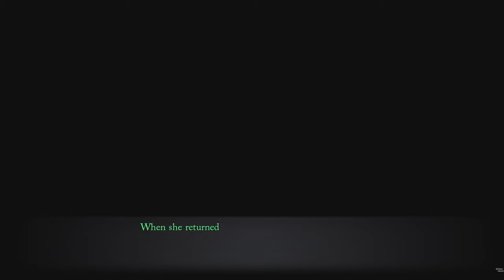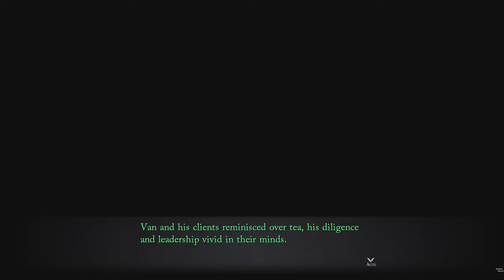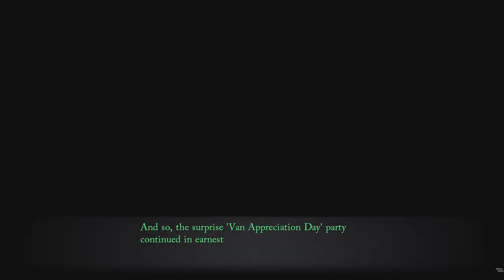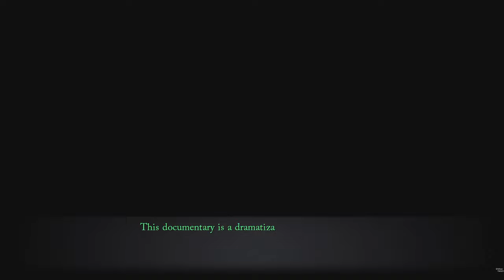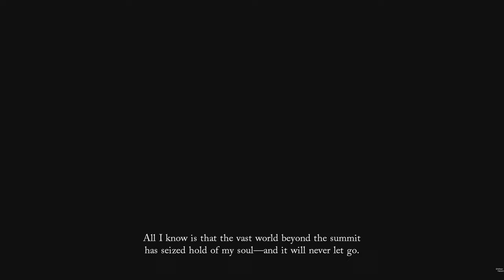Trails Through Daybreak Dear Spriggan Quest #96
0:00 Start
0:10 Dear Spriggan Quest
13:18 A Master Heads Out Bergard Connection Event
18:58 Round Two With Rene Connection Event
23:55 Climber's Story Movie
26:57 Sub Events
30:27 Outro